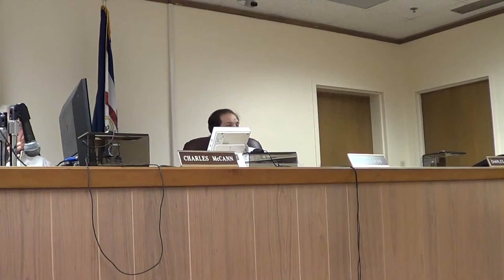Lincoln County Commission • 5/15/2014 • Part 2